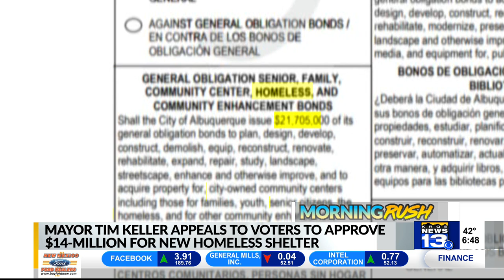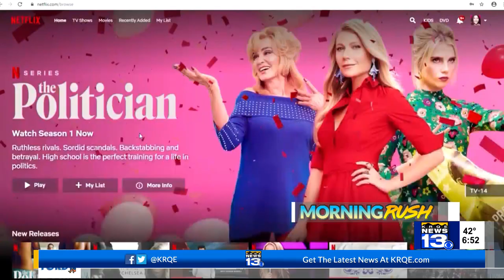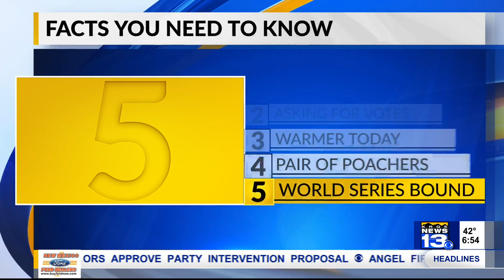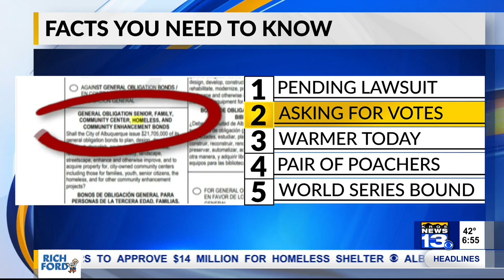October 22 Morning Rush: New Mexico officer seen in video roughing girl, 11, resigns